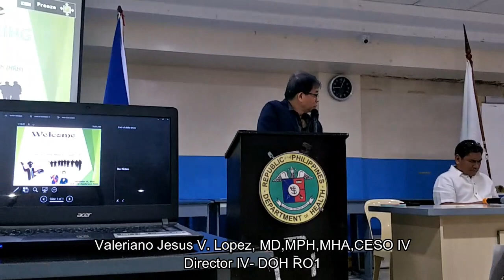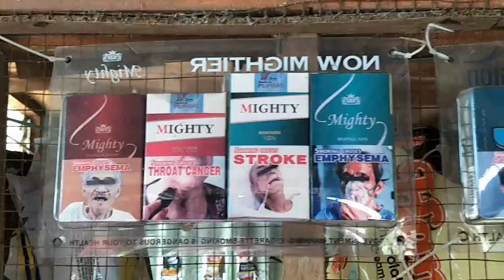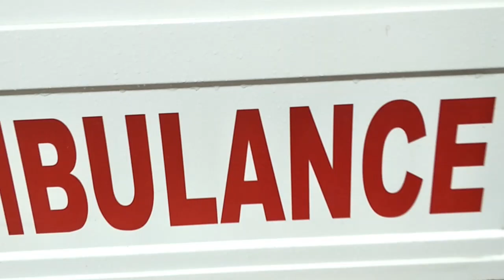VLOG #18 HUMAN RESOURCE FOR HEALTH REGION 1 OATH TAKING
HUMAN RESOURCE FOR HEALTH REGION 1 OATH TAKING
Di birong maging Nars Ep.3

At last after long long long dayyyyyyssssss of waaaaiiittttting! heheh.  Congrats to everyone!
September 18, 2019 at DOH RO1, San Fernando, La union